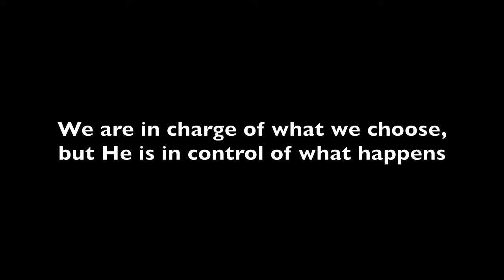Clover Cage - Make a Difference (Official Music Video)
"Make a Difference" written and produced by Clover Cage. HD official music video. Single. We Not Me Records. 2022

Available in all major digital stores.

Musically produced, written, and performed by Clover Cage.
Music video produced and directed by Clover Cage.